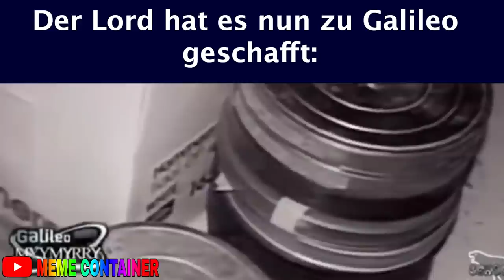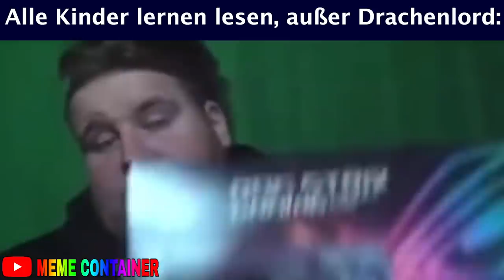Republik of Tshörmens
Diese Marke ist mehr neu.